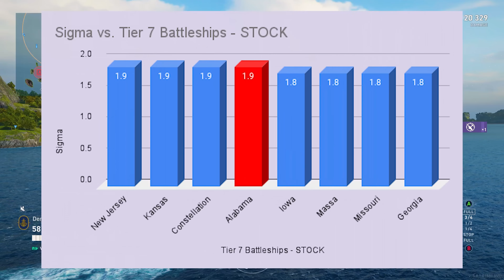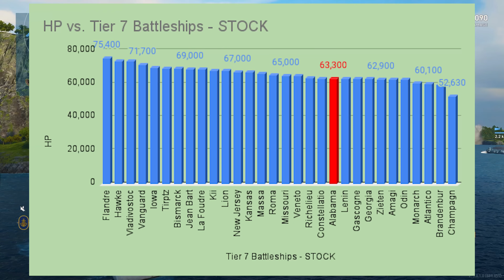Best Battleship That NO ONE Plays Anymore in World of Warships Legends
▪︎▪︎▪︎▪︎▪︎▪︎▪︎▪︎▪︎▪︎▪︎▪︎▪︎▪︎ Video Description ▪︎▪︎▪︎▪︎▪︎▪︎▪︎▪︎▪︎▪︎▪︎▪︎▪︎▪︎▪︎

Alabama is the original Global XP battleship in World of Warships Legends, having been around since 2019. Hundreds of ships have come to the game since she has been here, begging the question, is this ship still relevant and should you still buy Alabama for Global XP? Check out this battleship gameplay, and ship review to see if she is worth bringing to your port!

-Derka

If you're new to the game, use the code below for a jumpstart and a free Tier 2 premium ship:

CCOFLEGENDS

▪︎▪︎▪︎▪︎▪︎▪︎▪︎▪︎▪︎▪︎▪︎▪︎▪︎▪︎▪︎▪︎ Other Derka Videos ▪︎▪︎▪︎▪︎▪︎▪︎▪︎▪︎▪︎▪︎▪︎▪︎▪︎▪︎▪︎

▪︎▪︎▪︎▪︎▪︎▪︎▪︎▪︎▪︎▪︎▪︎▪︎▪︎▪︎▪︎ Socials ▪︎▪︎▪︎▪︎▪︎▪︎▪︎▪︎▪︎▪︎▪︎▪︎▪︎▪︎

▪︎▪︎▪︎▪︎▪︎▪︎▪︎▪︎▪︎▪︎▪︎▪︎▪︎▪︎▪︎▪︎ Video Tags ▪︎▪︎▪︎▪︎▪︎▪︎▪︎▪︎▪︎▪︎▪︎▪︎▪︎▪︎▪︎▪︎▪︎

Hashtags